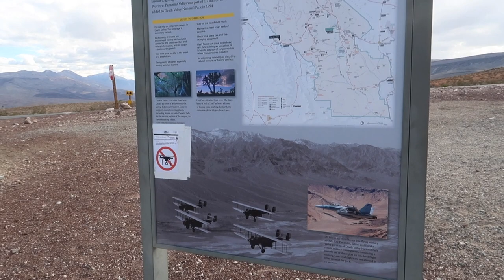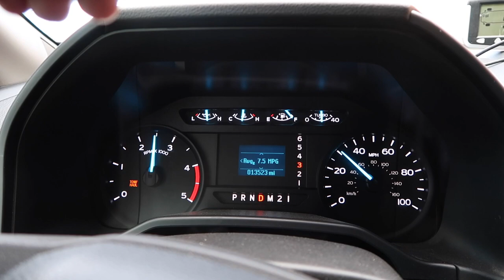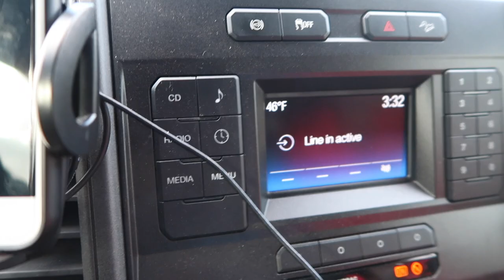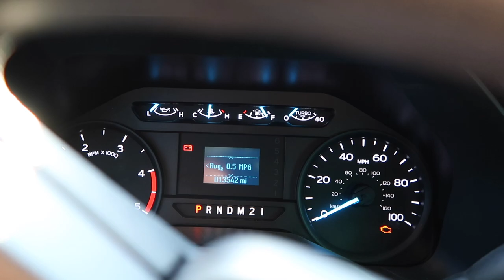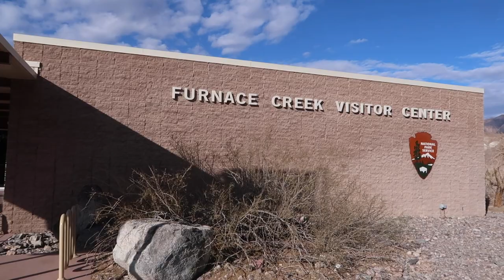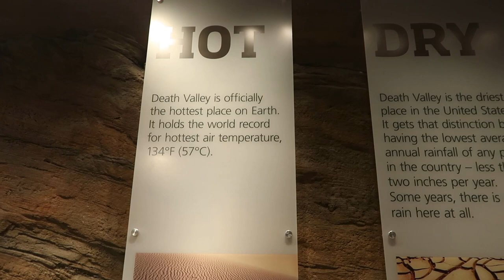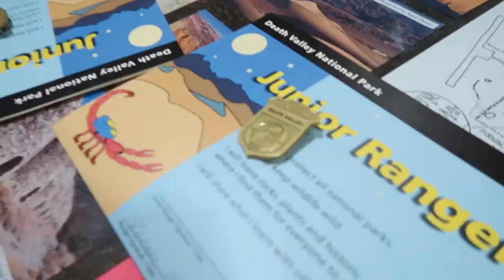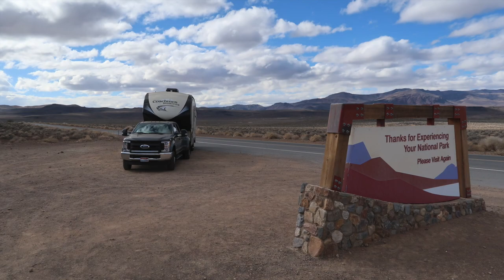Death Valley National Park : Fighter Jets, Sand Dunes, & Hiking : RV Family Adventure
Visiting Death Valley National Park in an RV.
We stayed at Stovepipe Wells for $14/night.
We have a 40' 5th wheel.  The campground has plenty of room for large rigs.